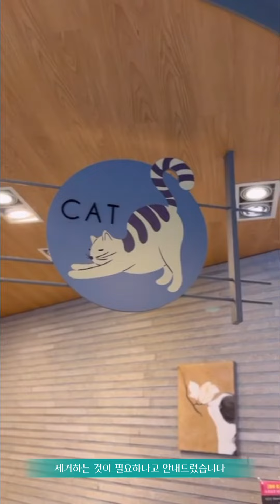🩺여귀선원장님 페르시안 진료 CASE '이물(헤어볼)로 인한 장폐색'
✅그루밍을 하는 고양이들은 헤어볼을
토하는 경우가 많습니다.
삼킨 털을 대변으로 배출해야 정상이지만
구토로 배출되는 일이 잦으면
위나 식도에 염증을 일으키고 소장을 막을땐
응급상황이 생길 수 있어 주의가 필요합니다!

💬12살 페르시안 환자가 내원 전 날부터 시작해
10회 이상 구토를 하여 보호자님께서
걱정되는 마음으로 찾아주셨습니다.

복부 초음파 검사를 진행한 후
의심이물을 확인했으며 이물로 추정되는
위치로부터 액체 저류가 생겼음을 발견했고
장폐색이 생겼음을 알 수 있었습니다.

장폐색은 수술적 처치가 필요해
장절개술을 통해 제거하는 것이 필요하다는 점을
보호자님께 설명드린 후 진행되었습니다.

안전하게 마취 후 개복하여 장을 복강 내 꺼내어
이물이 있는 부분을 확인한 후 폐색된 장과
이물을 말끔히 제거하고 봉합해
안전하게 마무리 했습니다.💗

❕가볍게 여겨선 안되는 헤어볼 구토!
자주 토를 하거나 구토 시에도 헤어볼이
나오지 않는다면 병원에서 정밀검사를 통해
적절한 처치를 받는 것을 권해드립니다!

🙏큰마음의 고양이메디컬센터는
고양이들의 심리적 안정을 위해서
4F 단독으로 사용하고 있으며
고양이 내외과를 전문진료로 하는 여귀선 원장님과
내과/예방의학과를 전문진료로 하는
장세은 부원장님이 함께합니다.

🤍더 궁금한 점이 있다면?
아래로 문의주시면 친절히 답변드리겠습니다!
💬 카카오톡 ”큰마음동물메디컬센터 진료예약 채널“